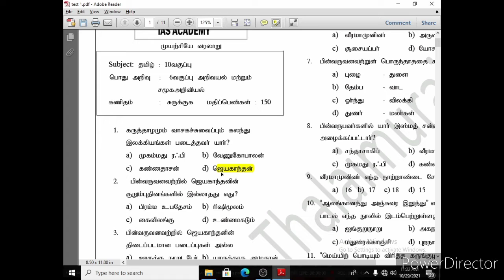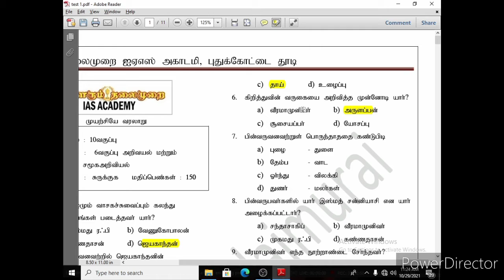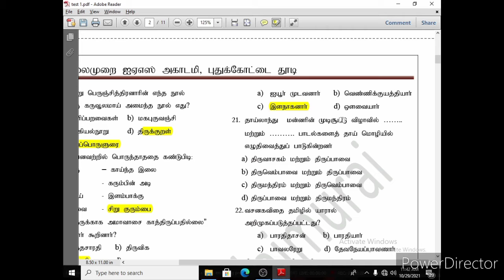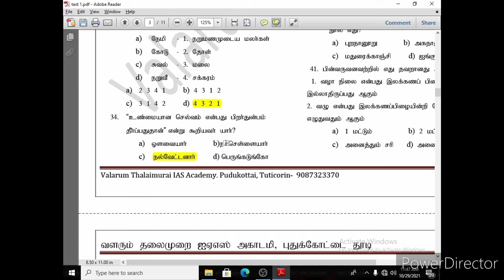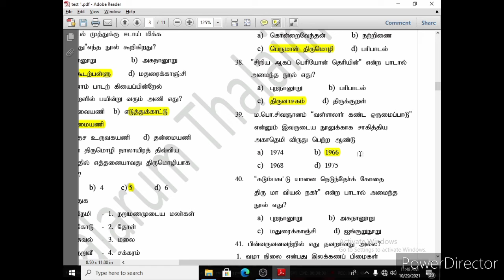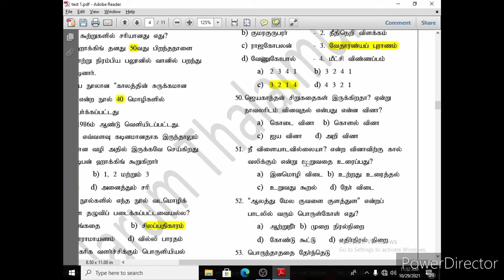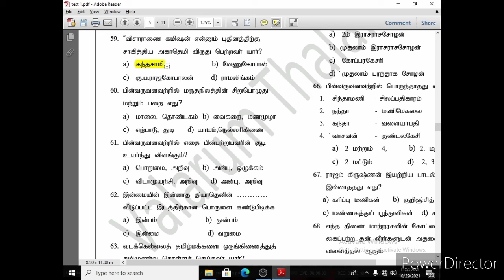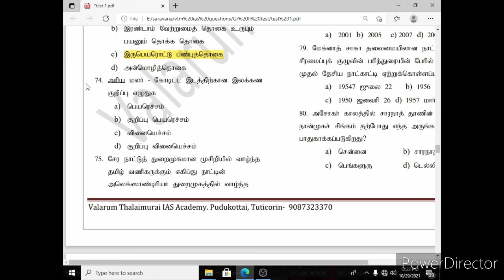Answerkey_free_test- 01 -tamil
test -01 answer key